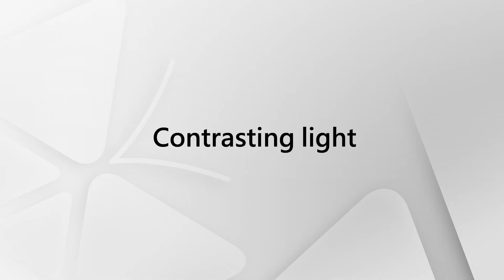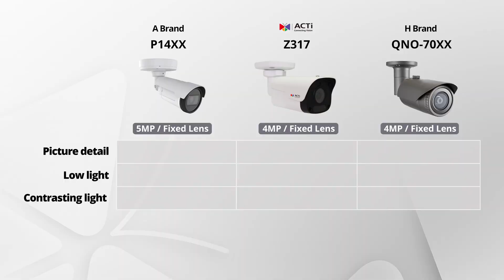Z317 Brand Comparison Video